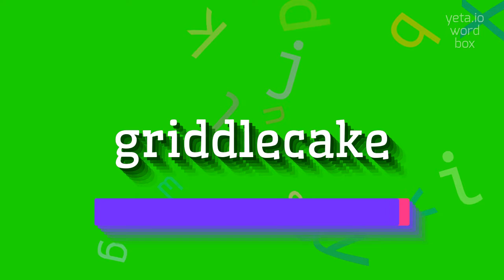How to say "griddlecake"! (High Quality Voices)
Watch in this video how to say and pronounce "griddlecake"!